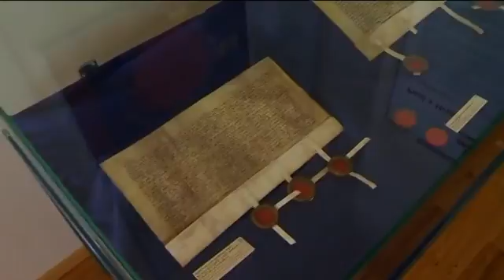JHTV - Zpravodajský magazín Jindřichohradecké televize 17. 3. 2017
1. Rekonstrukce Václavské ulice zahájila druhou etapu
2. Služby města nabízí kompost zdarma
3. Březnové zpívání na schodech proběhne 24.3.
4. Město rozděluje dotace na památky
5. DDM plánuje výstavu zvířat (25.3.)
6. BK Lions shání pomoc pro Nikolku
7. Pozvánka na filmový festival Expediční kamera (28.3.)
8. Výstavní dům Stará radnice se připravuje na novou sezonu
9. Knihovna přiblíží osobnost Petra Voka (29.3.)
10. Muzeum Jindřichohradecka zve na výstavu o Africe (30.3.)
11. Házená: J. Hradec vs. Milevsko